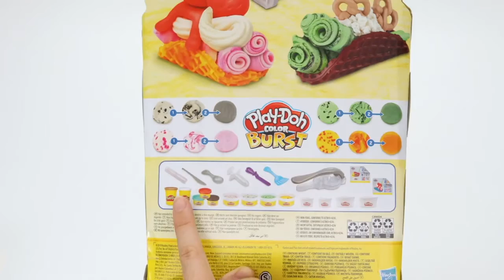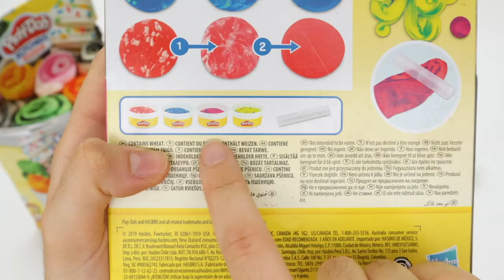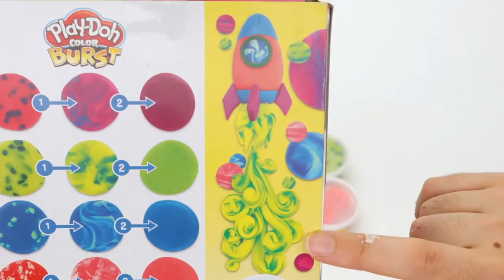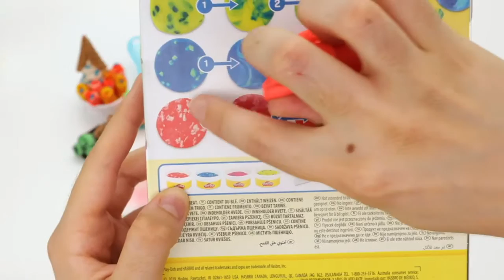PlayDoh Guide: Ice Cream Toy Unboxing | Cool Creations with Colorful Swirls!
Play-Doh Rollzies ice cream is an imagination sensation! Check out the Play-Doh Color Burst compound in action as colors fuse together into cool colorful swirls for a satisfying visual effect. This Play-Doh toy unboxing video will show you what the set comes with, how to assemble it, and all of the fun ways to play!

Play-Doh Brush Your Teeth Song Stop Motion | Play-Doh Learning Time Nursery Rhymes